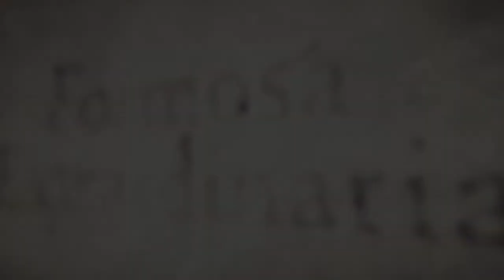Formosa Extraordinaria "Las Rezadoras" 01